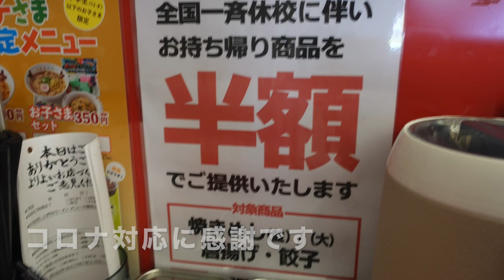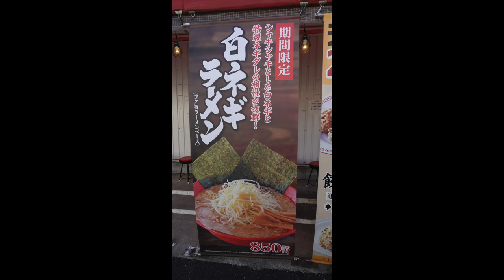【ラーメン魁力屋16】期間限定 白ネギラーメンを食す ＃726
ラーメン魁力屋　東千葉店に初めて訪問　昨年も食べた白ネギラーメンと焼きめしを食べてきました。